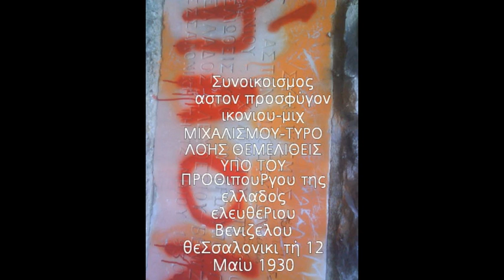TUROLOIS panagia phaneromeni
TUROLOIS
panagia faneromeni (music)_ mixalis xatzigianis ise mia sinithia thessaloniki tirolois turolois panagia faneromeni eklisia

parko turolois  polikatikies car .. amaksia moto dromos ulitsa rusian armenbain georgia turkia
by armenia373 calonika12 webrfadio 2011